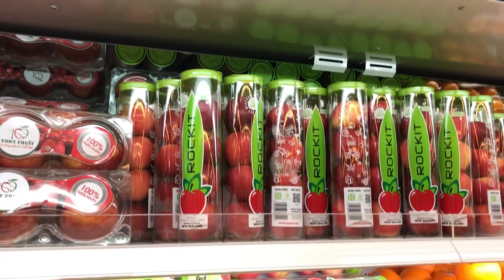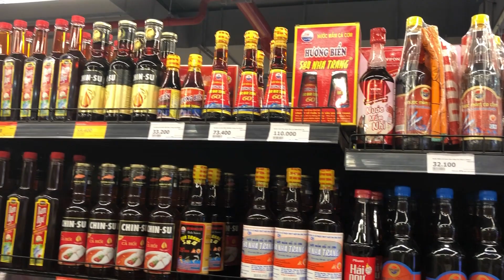DẠO QUA CHỢ CÁ VINCOM CAO LÃNH